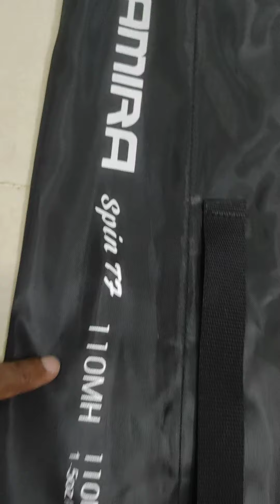Tica Samira Spin TF